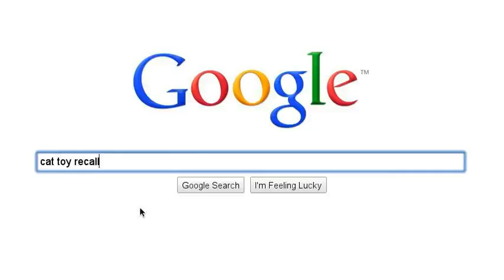Cat story (better!)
An amazing story.